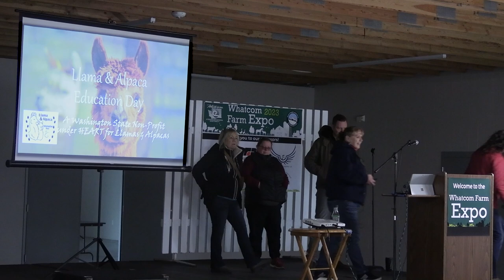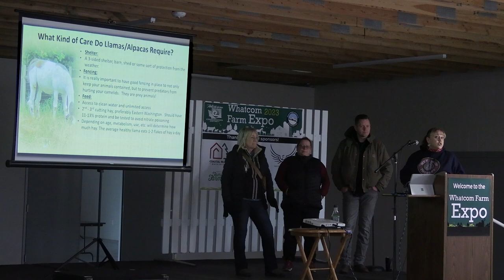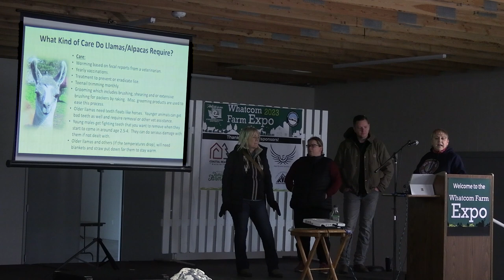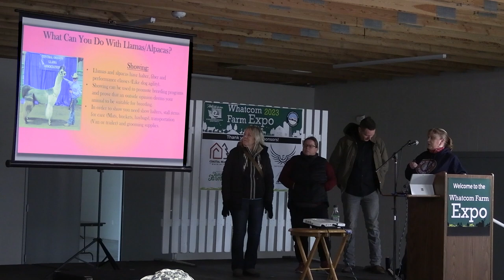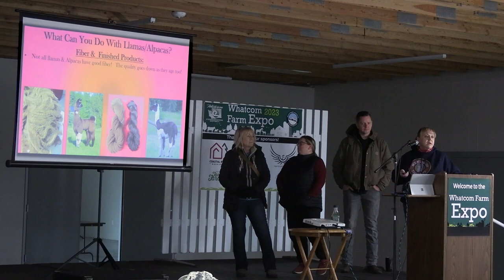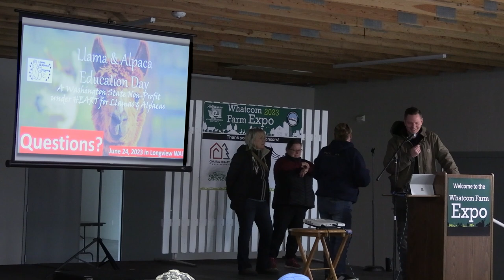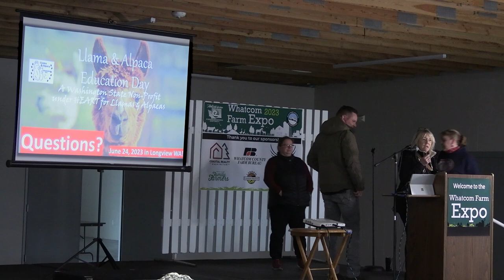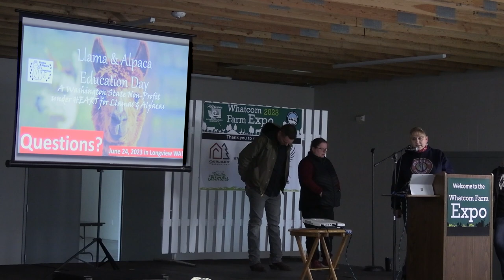Whatcom Farm Expo 2023 - Reduce Your Llama Drama Llama and Alpaca Care & Success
Reduce Your Llama Drama: Llama and Alpaca Care & Success
Niki Kuklenski, JNK Llama Farm

Are you thinking about adding a camelid to your farm? Niki Kuklenski and JNK Llamas share the joys and difficulties of llama and alpaca care throughout the seasons, packing, carting, showing, guarding, and shearing. They provide great resources for both first time and experienced llama farmers.

7th Annual Whatcom Farm Expo was held March 4th at the Northwest Washington Fair and Event Center in Lynden WA. The Whatcom Farm Expo is an annual free event hosted by the Whatcom Conservation District and Whatcom County Public Works. Visitors wander and learn about all the resources available to you, from local organizations to businesses and community groups. Local speakers give presentations on topics related to all aspects of farming. Sign up for our E-News to stay up to get announcements for the 2023 Whatcom Farm Expo and our other events!